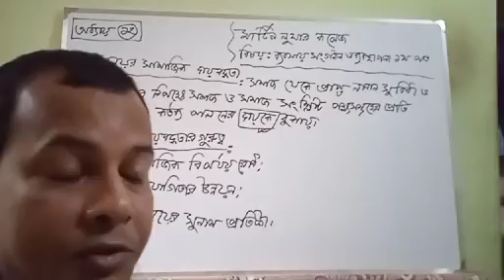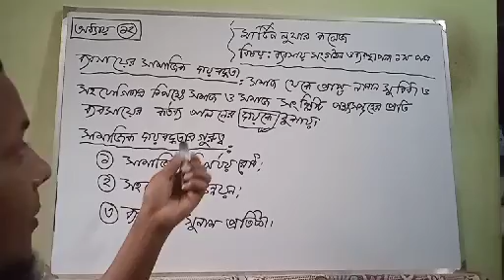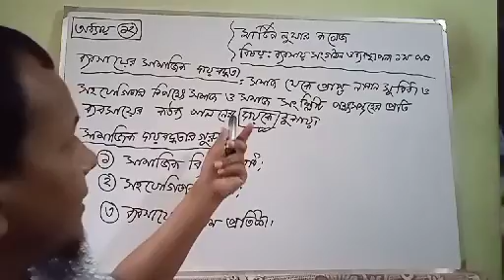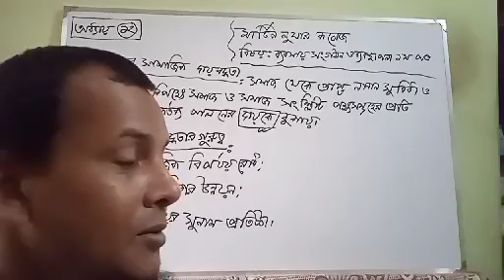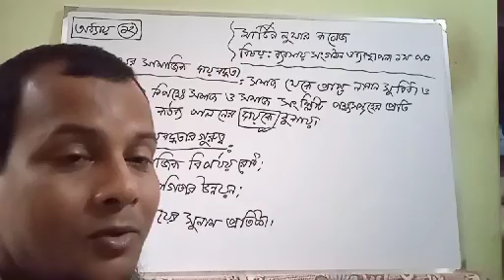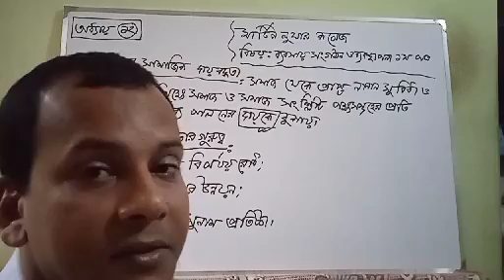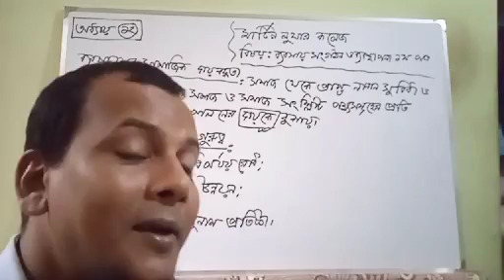HSC 1st Year Management Lecture 39